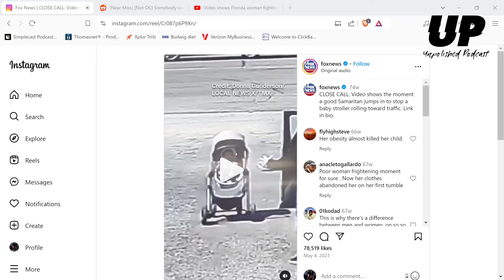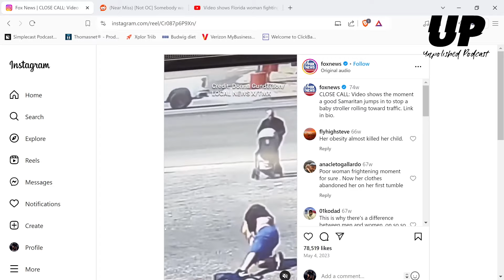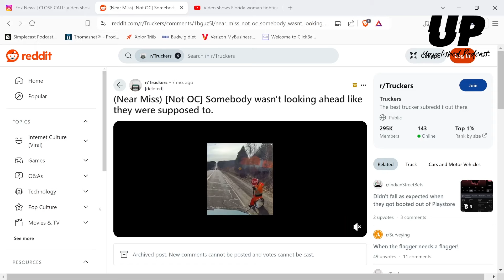Why Being Physically Capable is Non-Negotiable - Unpolished Podcast Ep. 24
Enough with the excuses—if you can’t move when it matters, you’re a liability. This episode is a wake-up call about why being fit isn’t a luxury, it’s a necessity. Whether it’s dodging a truck or saving a life, we’re breaking down why you need to quit pretending you’re untouchable and start preparing for the real world.